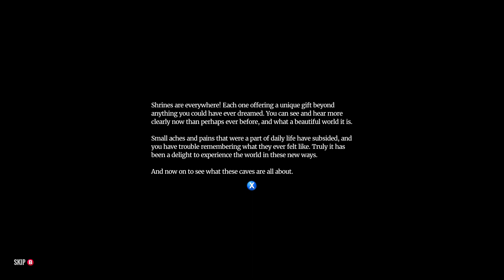The Wild Eternal #008, Lets Play PC, Erkundungs 3D Adventure, deutsche Kommentare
The Wild Eternal wurde 2017 von Ilsanjo entwickelt und ist ein etwas anderes 3D-Adventure in Ego-Perspektive. Es gibt keine Waffen, anfangs kann man nur laufen und ncith gerade hoch springen. Doch auf den Erkundungen durch weite Gebiete kann man Tribute finden, die man bei Schreinen gegen so etwas wie Superkräfte eintauschen kann. Dann kann man von Berghängen schlittern, rennen, höher hüpfen, mit Tieren sprechen oder Bücher lesen. The Wild Eternal ist eher ein langsames Spiel. Man erkundet die Gegend und eigentlich kann einem nicht viel passieren, es sei denn, man verheddert sich zum Beispiel in Dornen, fällt von einem Abhang oder ertrinkt in einem tiefen Fluss. Selbst dann kann man in der Nähe wieder beginnen, muss aber seine Habseligkeiten an Ort des Todes wieder abholen. Wobei es manchmal gar nicht einfach ist, diesen Ort wiederzufinden. Die Map des Spiels ist so aufgebaut, dass man sich leicht verirren und die Orientierung verlieren kann und es oft gar nicht so einfach ist, den richtigen Weg zu finden. Allerdings trifft man unterwegs immer wieder einen mysteriösen Fuchs, der sich in langatmige phylosophischen Erzählungen verliert, aber auch den einen oder anderen wertvollen Tipp parat hält. Bei The Wild Eternal schaltet man einen Gang runter, das Spiel zwingt einen förmlich zur Langsamkeit. Ja, es hat fast etwas meditatives.